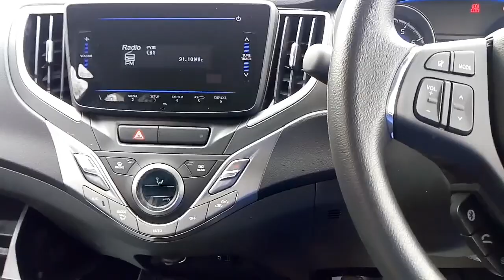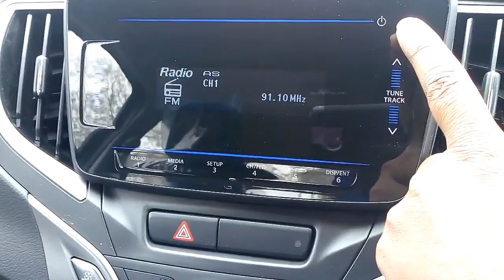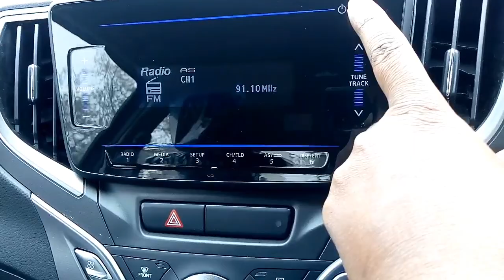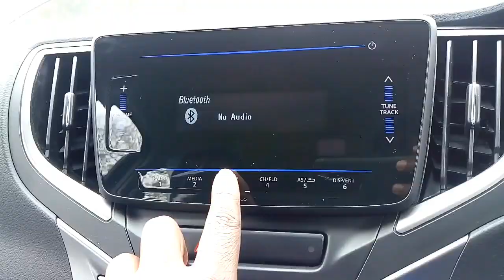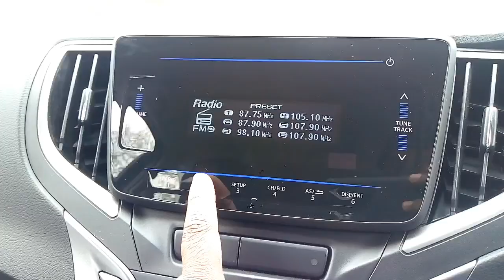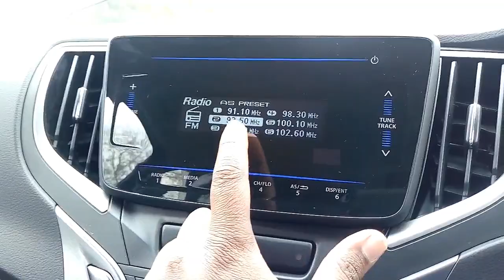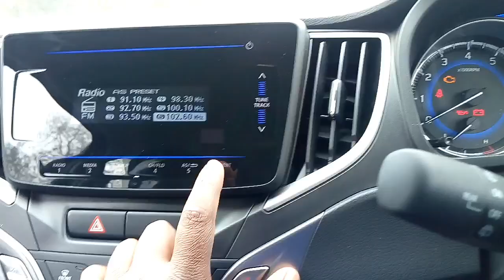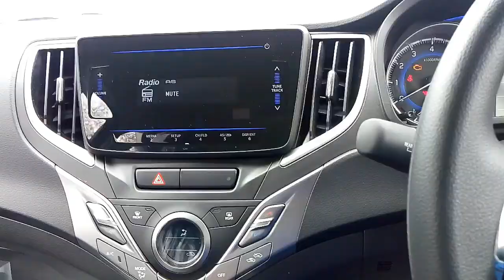Maruti Suzuki Baleno Delta facelift 2019 music system and voice quality real review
Maruti Suzuki Baleno Delta facelift 2019 music system and voice quality